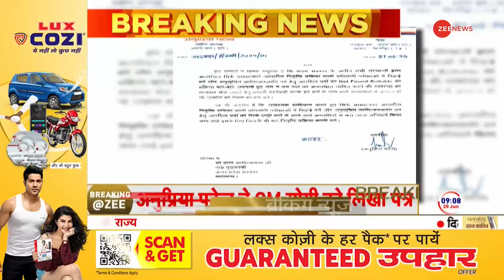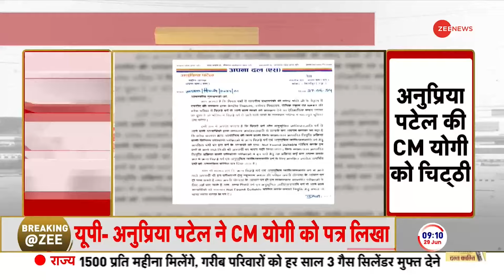Breaking News: केंद्रीय मंत्री अनुप्रिया पटेल की सीएम योगी को चिट्ठी | Anupriya Patel Letter to Yogi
Anupriya Patel Letter to CM Yogi: केंद्रीय मंत्री अनुप्रिया पटेल ने यूपी में नियुक्तियों को लेकर सवाल उठाए हैं,,,अनुप्रिया पटेल ने सीएम योगी को चिट्ठी लिखकर नियुक्तियों में दलितों और एससी-एसटी की अनदेखी का आरोप लगाया, उन्होंने कहा कि साक्षात्कार आधारित नियुक्तों में दलितों और एससी-एसटी को योग्य नहीं बताया जा रहा है...उनके साथ अन्याय किया जा रहा है...ऐसी नियुक्तियों पर सरकार तत्काल प्रभाव से रोक लगाए

Anupriya Patel Letter to CM Yogi: Union Minister Anupriya Patel has raised questions regarding appointments in UP, Anupriya Patel wrote a letter to CM Yogi, accusing him of ignoring Dalits and SC-ST in appointments, she said that interview-based appointments. Dalits and SC-ST are not being considered eligible...Injustice is being done to them...Government should stop such appointments with immediate effect.